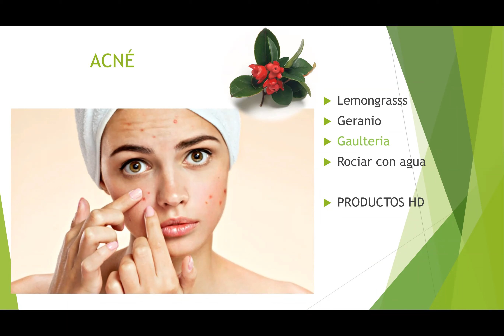Acné y cuidado de la cara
Cuidado de la cara con los aceites esenciales DoTerra. Remedios para las arrugas, para el acné en adolescentes. Yarrow Pom, incienso, HD y más.